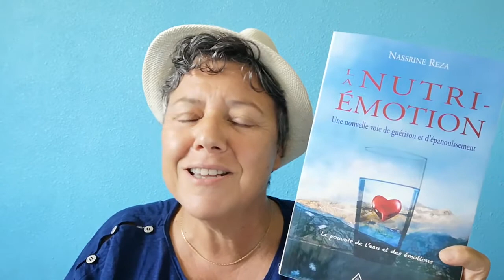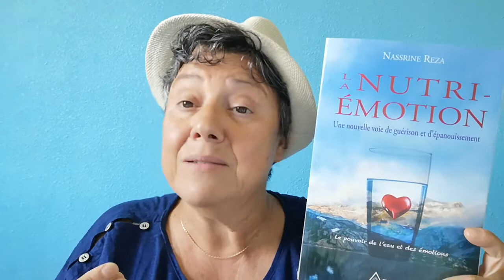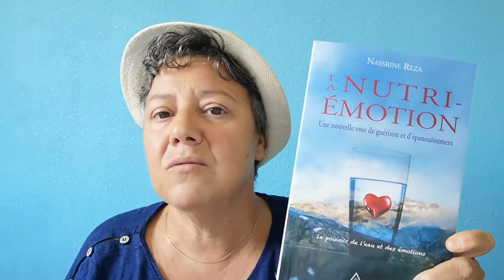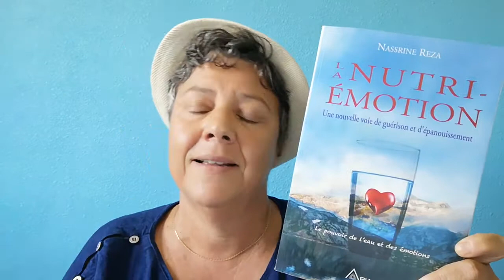LA NUTRI ÉMOTION de Nassrine Reza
Plongez dans l'univers de la nutri-émotion et transformez votre vie dès maintenant.

Une nouvelle voie de guérison et d'épanouissment

Comment accéder à la santé et à l"épanouissement ? La plupart des approches se basent sur la gestion du corps, de la psyché et des émotions. Mais ce contrôle fait de l'ombre à un potentiel inestimable qui sommeille en vous. Je le nomme le Pouvoir d'accueil. En utilisant votre pourvoir d'accueil, votre corps peut à nouveau rééquilibrer ses fonctions hydriques. L'eau , qui est sa première source d’énergie, doit pouvoir y circuler librement.
En accueillant toutes les parties  de votre for intérieur, vous êtes à nouveau à l'écoute de ses besoins réels et de ses précieux messages. Ainsi, vous créer une vie qui vous correspond réellement !

EDITIONS ARIANE
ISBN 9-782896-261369